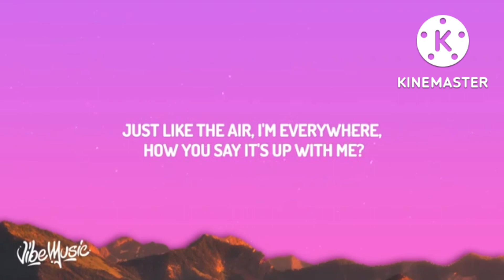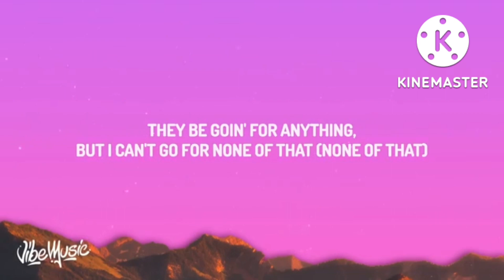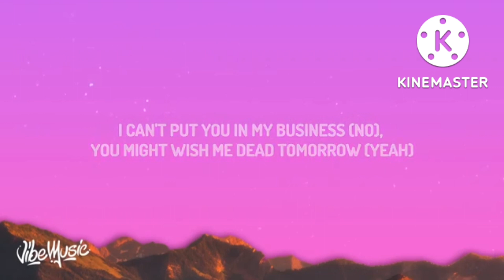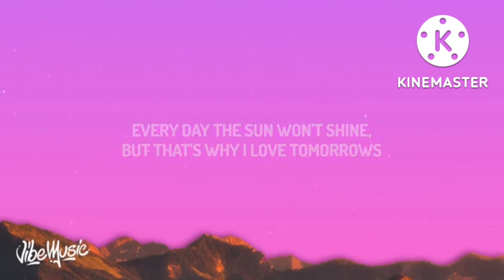Gloarilla- cardi b Tomorrow 2 (Alvin And the chipmunk version) lyrics